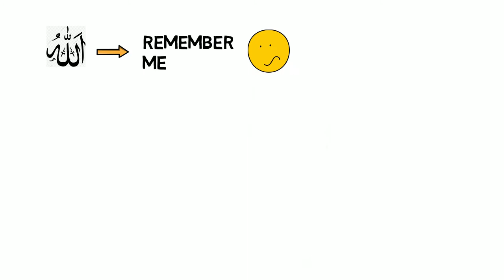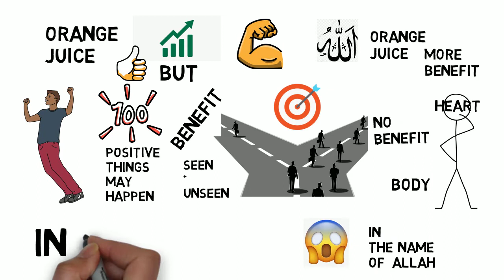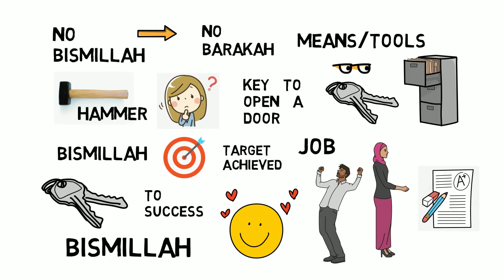Allah Guarantees To Answer Your Dua - Noman Ali Khan Animated